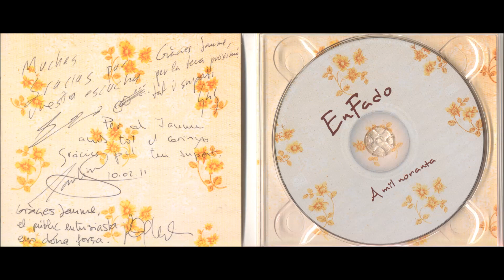En Fado - Vielas de Alfama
En Fado , " Vielas de Alfama "...autores : Artur Ribeiro e Max...